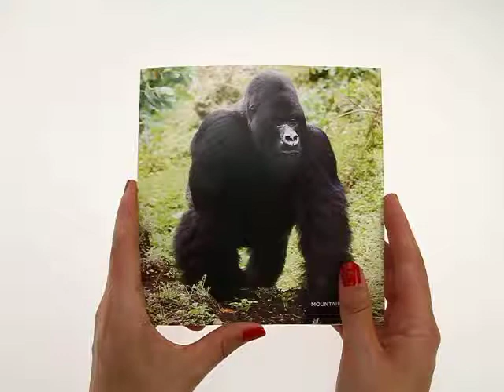WWF - Sound Card - Mountain Gorilla